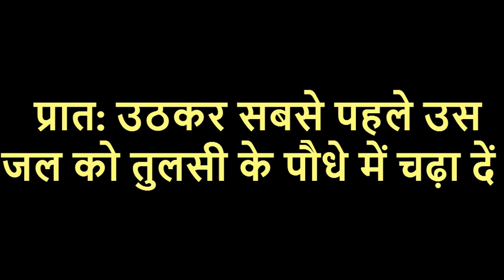जानिए कैसे एक लोटा पानी बदल सकता है आपकी किस्मत / Agar Aap Pareshan Hai To Kare Ye Upay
जानिए कैसे एक लोटा पानी बदल सकता है आपकी किस्मत / Agar Aap Pareshan Hai To Kare Ye Upay एक तांबे के लोटे में जल लें और उसमें थोड़ा-सा लाल चंदन मिला दें। उस पात्र को अपने सिरहाने रखकर रात को सो जाएं। प्रात: उठकर सबसे पहले उस जल को तुलसी के पौधे में चढ़ा दें